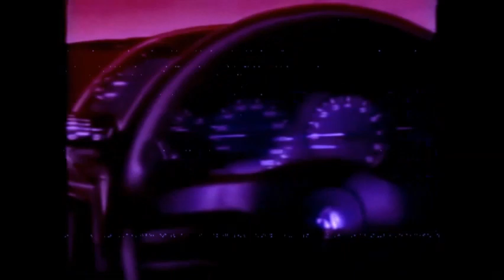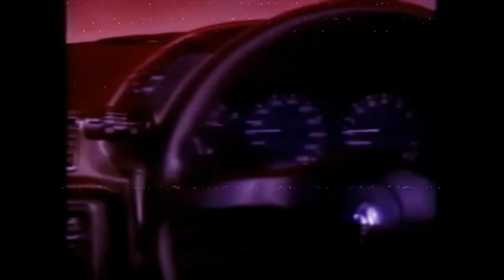t e l e p a t h テレパシー能力者 - わたしはあなたと共に時は時間がありません